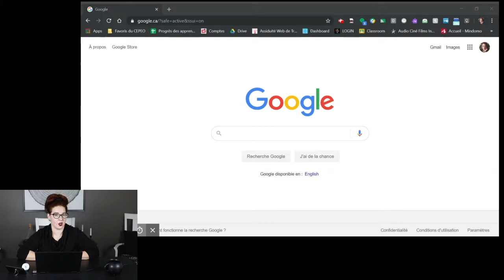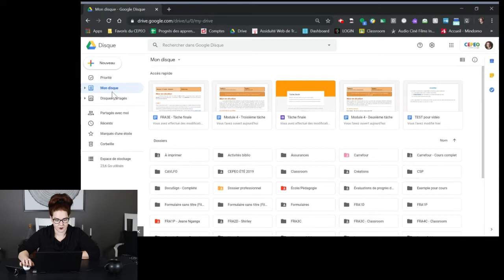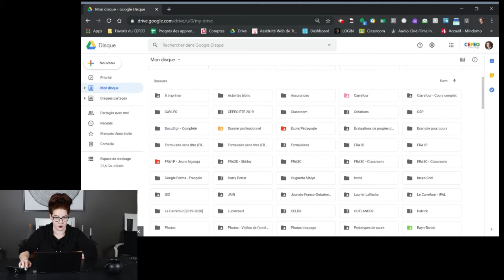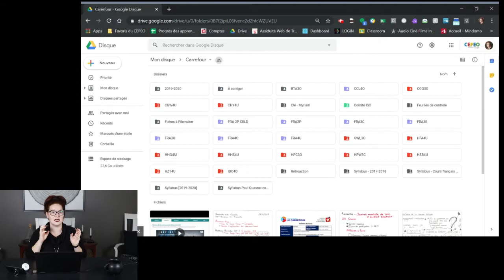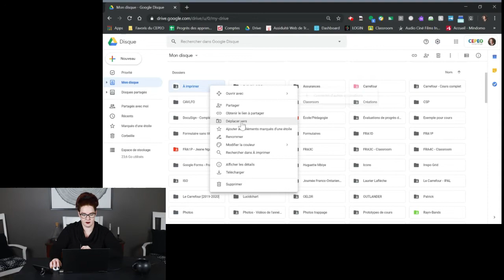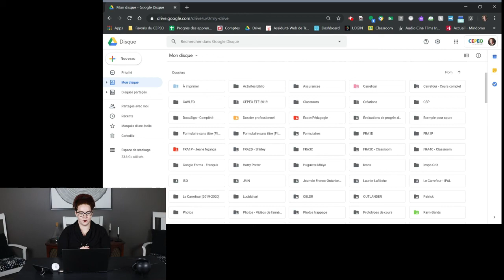Organisation de Google drive